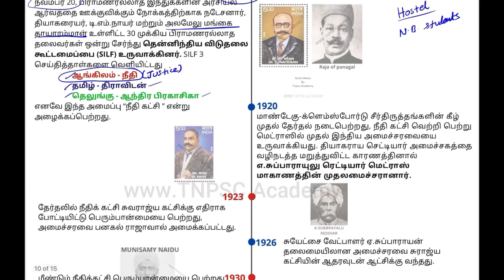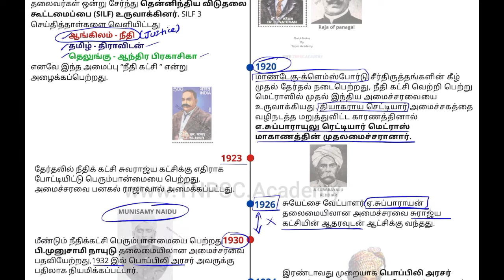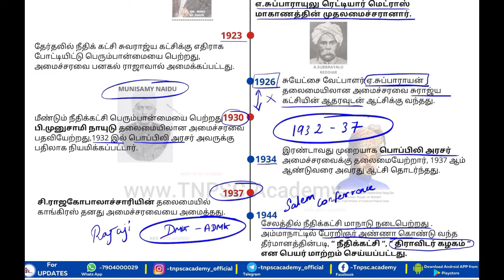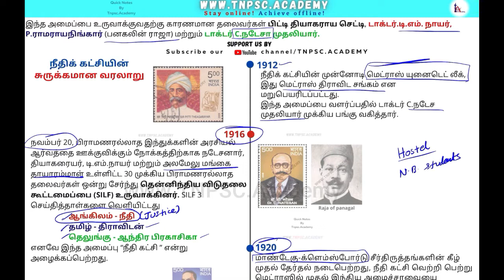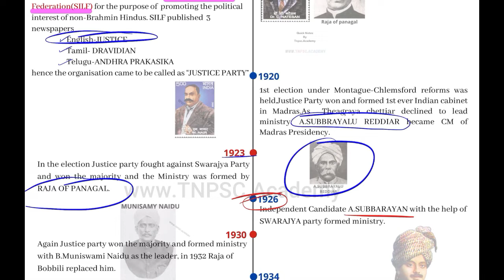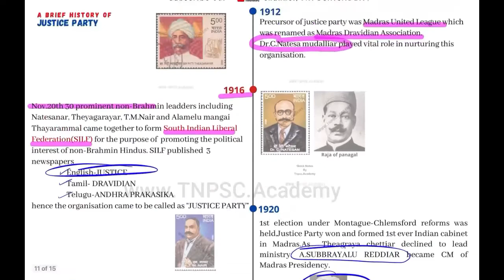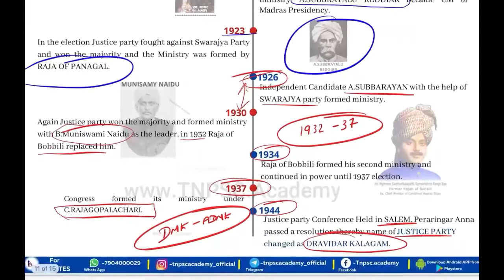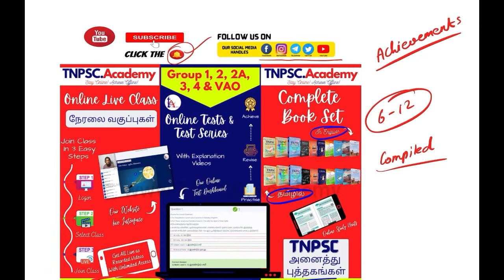TNPSC - Culture Heritage of TN | Justice Party ​| Online Coaching Class | TNPSC.Academy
New Batch Details:
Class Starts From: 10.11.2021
Class Timing: Tuesday to Saturday @ 06.30 to 08.30 PM

Save Our No. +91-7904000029 & WhatsApp to get TNPSC Updates.
TNPSC Online Live Class Details:
✅ Online Live Class - நேரலை
✅ 250 Hours Live + Recorded
✅ 3 Weeks Once Online Tests
✅ Mentorship Guidance
✅ Free Online Study Materials
✅ Free Full Test Series
✅ Any Where! Any Time!
✅ All In English & தமிழ்

புதிய பேட்ச்  விவரங்கள்
✅ ஆன்லைன் நேரலை வகுப்பு
✅ 250 மணி நேர நேரலை + பதிவு செய்யப்பட்ட வகுப்புகள்
✅ 3 வாரங்களுக்கு ஒருமுறை ஆன்லைன் தேர்வுகள்
✅ நேரலை வழிகாட்டல்
✅ இலவச ஆன்லைன் பாட புத்தகங்கள்
✅ இலவச முழு தேர்வு தொடர்கள்
✅ எங்கிருந்தும்! எப்பொழுதும்!
✅ அனைத்தும் ஆங்கிலம் மற்றும் தமிழிலும்

TNPSC Online Live Coaching Class + Free Test Series for Integrated Group 1, 2, 2A, 3, 4 & VAO Exams. for TNPSC Exam Preparations.